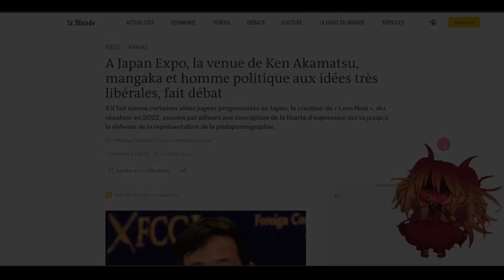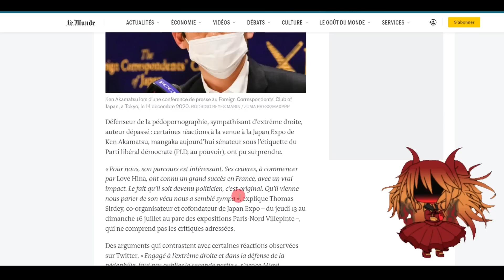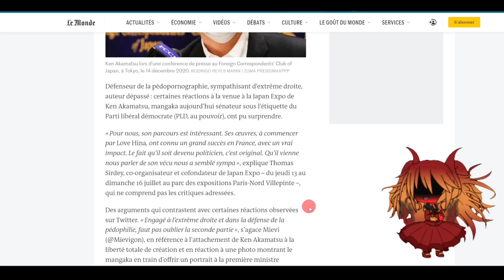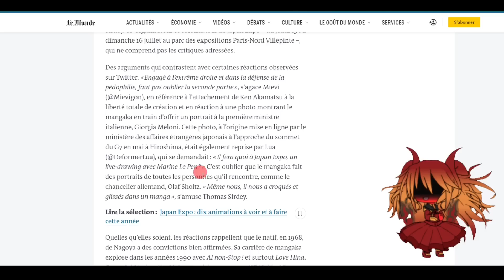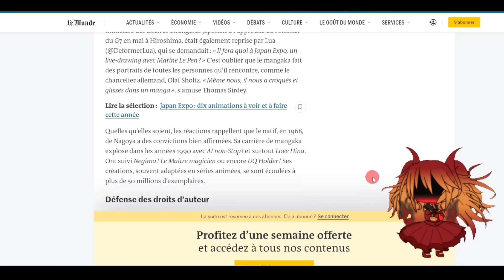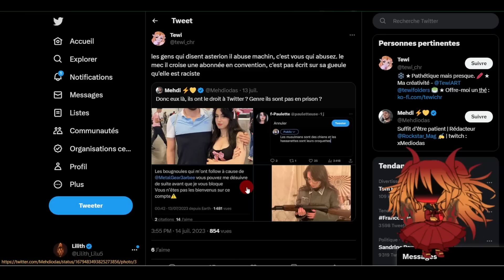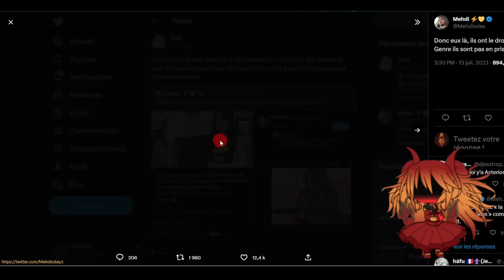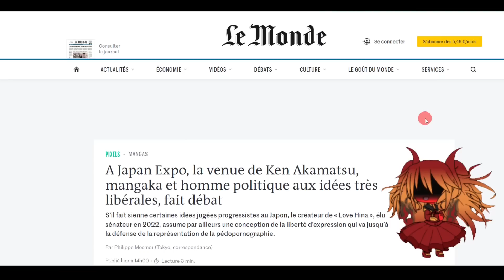Polémique à la Japan Expo